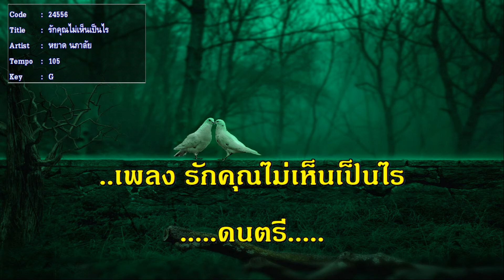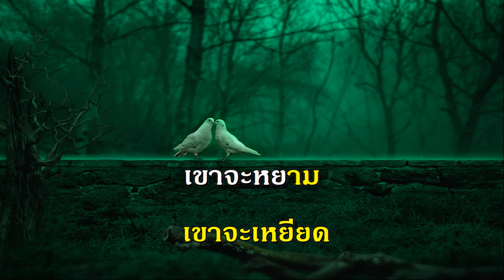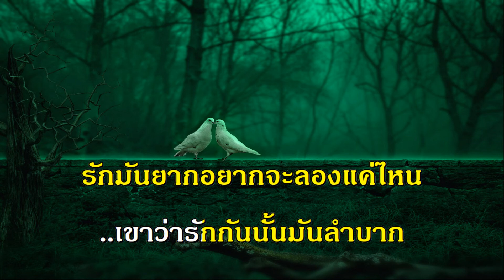รักคุณไม่เห็นเป็นไร หยาด นภาลัย เพลงลูกกรุง รวมเพลง ฟังเพลง คีย์ผู้หญิง ร้อง คาราโอเกะ ช่วงกักตัวโคว